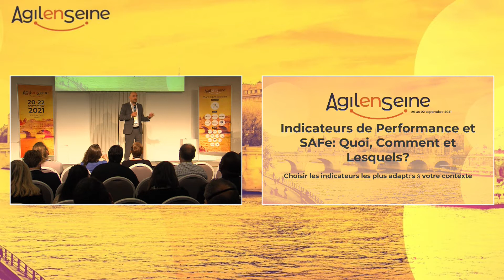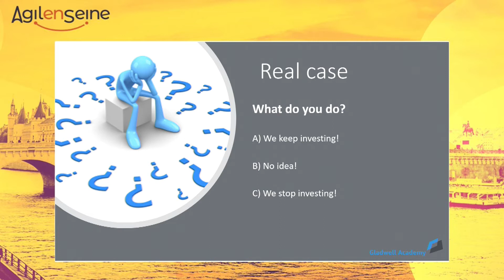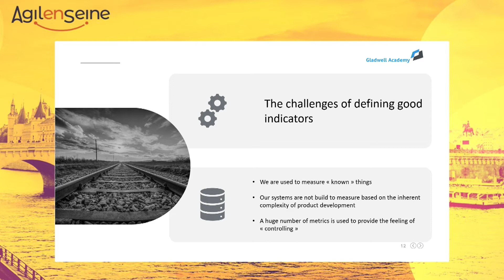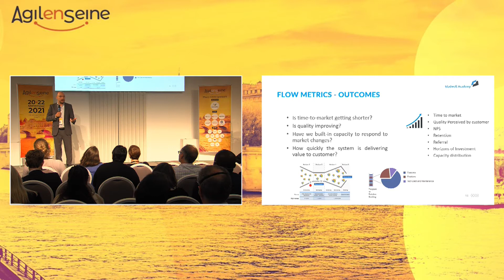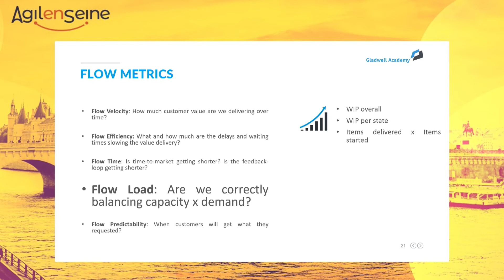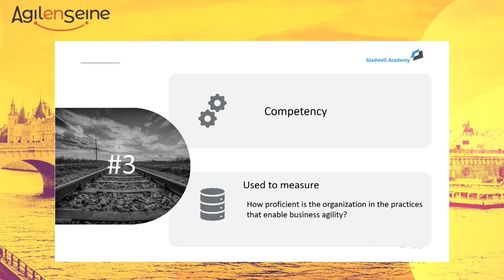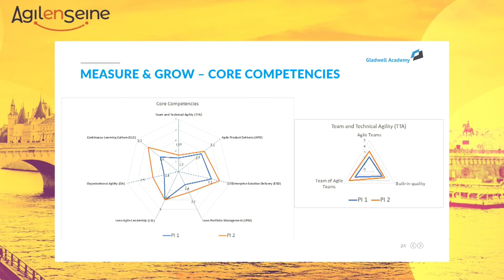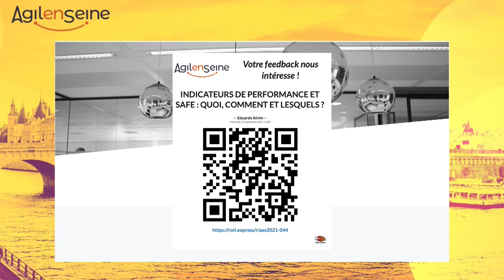Indicateurs de performance et SAFe : Quoi, comment et lesquels ? - Agile en Seine 2021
Présenté par Eduardo Alvim, Gladwell Academy le 22 septembre 2021 à Agile en Seine

Les métriques et l’agilité sont un sujet controversé, car les entreprises ne savent pas toujours ce qu'il faut mesurer et comment. Ce type de comportement les conduit à garder les mêmes indicateurs standards qu'elles ont utilisées au cours des dernières décennies, ce qui ne reflète pas toujours la nouvelle façon de travailler, encore plus lorsque vous passez à l’agilité à l’échelle.

Au cours de cette session, à travers un partage d’expériences et d'exemples concrets, vous découvrirez comment les entreprises performantes définissent leur tableau de bord à l'aide d’indicateurs significatifs. Vous apprendrez ce qu'il faut mesurer, comment le faire et quelles mesures choisir, compte tenu du contexte dans lequel vous vous trouvez.

Eduardo Alvim, SPCT, Senior Trainer and Consultant, Agile Globetrotter, Gladwell Academy
Eduardo est le premier et (jusqu’à présent) le seul SPCT certifié parlant espagnol et portugais au monde. Il dispense également des formations en anglais et en français. Avant de devenir SPCT, Eduardo a acquis une vaste expérience professionnelle dans les domaines du développement de logiciels, de l’informatique et de la gestion d’équipe. Eduardo a mis en œuvre des méthodes de travail Agile dans des secteurs aussi divers que l’aviation, la santé, l’industrie pharmaceutique, la banque et l’assurance, les médias et l’informatique. Il a ainsi acquis une connaissance pratique approfondie de la nécessité des méthodes de travail agiles et des exemples concrets des avantages de la mise en œuvre de SAFe. Eduardo est convaincu qu’il faut étendre les processus de transformation à l’ensemble de l’entreprise pour rester à l’avant-garde de notre économie post-numérique. En tant que SPCT, il met l’accent sur les approches stratégiques, les objectifs et résultats commerciaux mesurables et un objectif clair. Il est titulaire des certifications CSM, PSMI, PSMII, CSPO, CSP-SM, CSP-PO, SA, SPC, RTE, LPM et autres. La motivation d’Eduardo en tant que coach est de fournir aux organisations le bon cadre pour s’améliorer structurellement et de donner aux individus les outils pour s’épanouir dans leurs rôles respectifs, raison pour laquelle il intervient comme speaker dans les événements les plus prestigieux autour de l’agilité dans le monde entier.